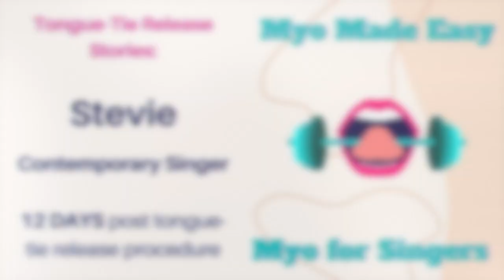Tongue-Tied Singer Stories: Stevie's Update: Post Tongue Tie Release Vocal Update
CLIENT STORIES 📖📚: STEVIE ⭐️
Stevie's first update! Contemporary singer and songwriter shares his tongue-tie release experience.
 Here's a list of MORE CHANGES he's felt, just 12 DAYS after his tongue tie release!

- His teacher noticed a huge difference in their next lesson!
- More pharyngeal space/ rounder tone
- Tongue can relax easier
- Back of tongue can lift easier
- Can relax the tongue and pharyngeal space and stay open easily without collapsing
- Passaggio transitions are easier
- More resonance
- More connection to breath support
- Jaw tension relief and more jaw mobility
- His voice teacher said he is able to take corrections faster and improve faster!

Stevie's Takeaway:
-       Vocal technique improvement finally seems both possible and doable
- Emotionally uplifting! An improved mental mindset and outlook : )
- Better kinesthetic awareness and vocal-technique understanding

❗️ FIND OUT WHAT CHANGED FOR STEVIE NEXT: ❗️
There's even more!!! Watch Stevie's FINAL update as his completes his tongue-tie release program!

Stevie's Surgery: Surgical release of (posterior) tongue, upper lip, and lower lip-tie release (Feb 16th, 2023 performed by Dr. Bradley Oldfin @ Riverside Dental Centre, Quinte West, Ontario)

Jessica Luffey, CSOM
Opus Orofacial Myology